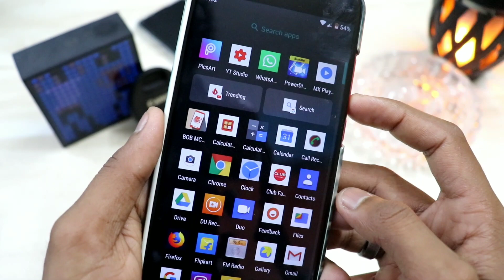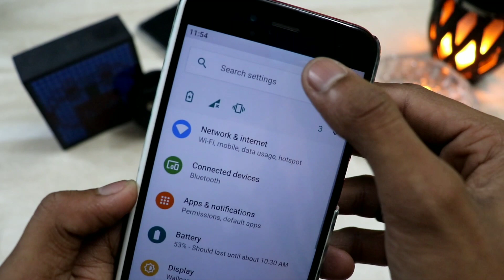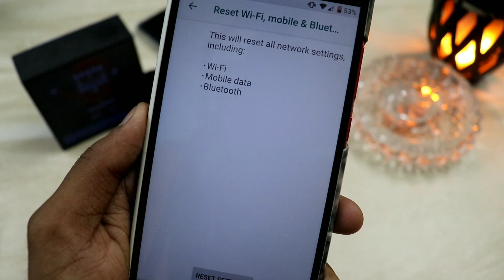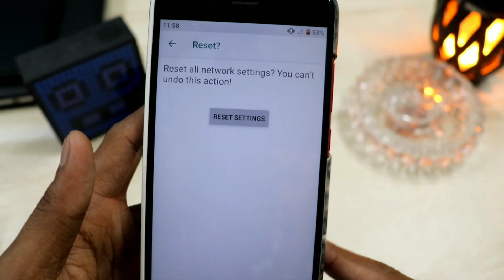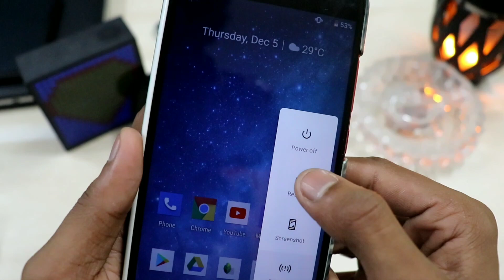5G बनाओ अपने 4G फ़ोन को सिर्फ एक Setting करना होगा.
Hii Friends. !

Aj ke Es video me mai apko ek aise kamal ke secret setting ke bare mr batane wla hu jisaki madad se ap Apne phone ke internet speeds Ko bada sakte ho.

Ager ap bhi pareshan ho apne internet speeds se to pura video last tak jarur dekhna.